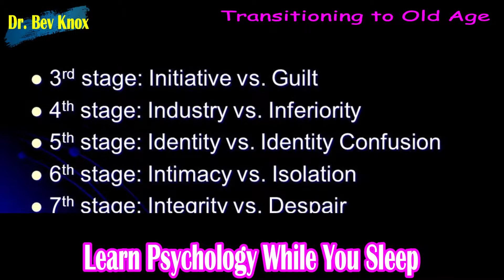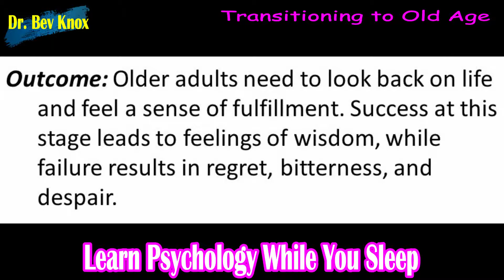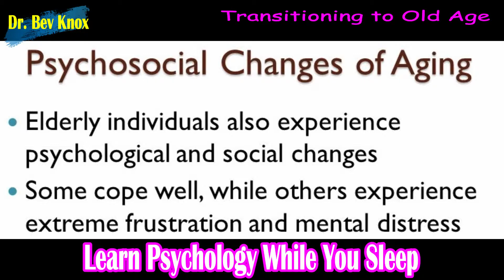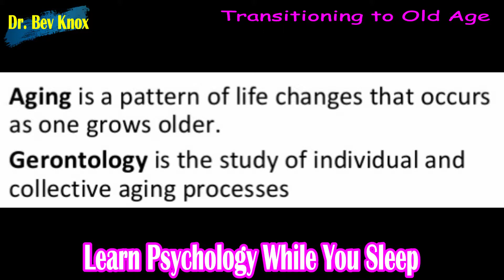Psychology of Transitioning to Old Age - Happy, Healthy & Wise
In this lesson, we will discuss Erik Erikson’s Psychosocial Stages of Development: Stage 8 Integrity vs Despair. Older adults are living longer than any other time. Studies show that older adults are more happy, as they reflect on the meaning of life.